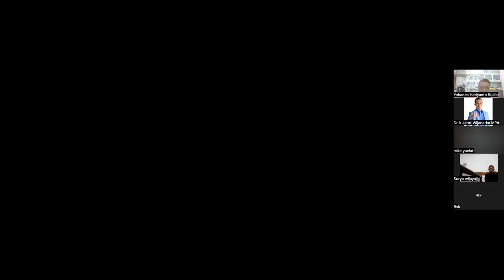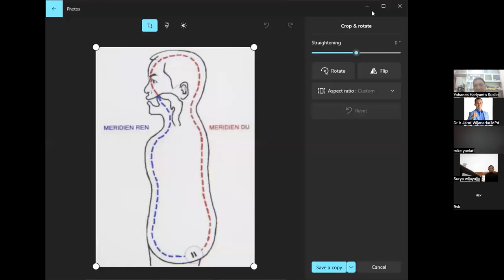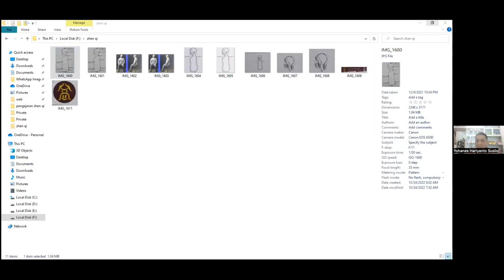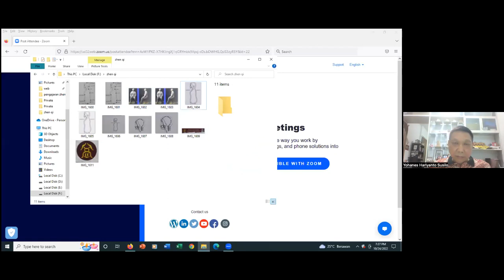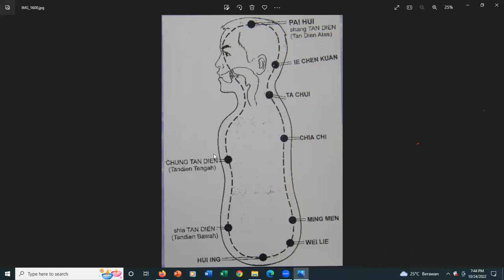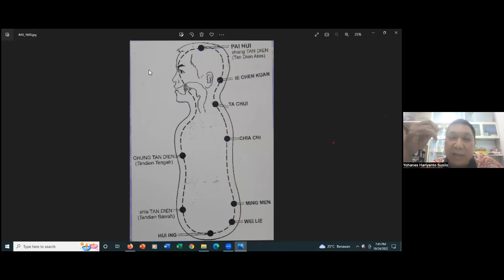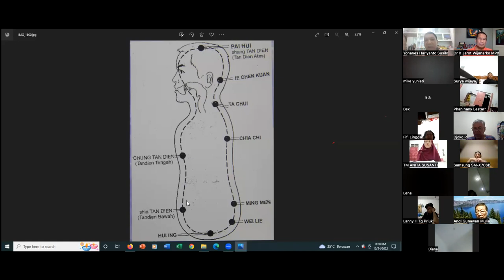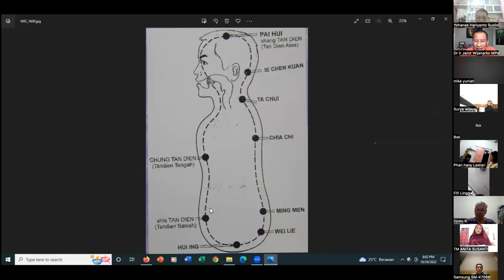CHENQI 1 - Mengenal ChenQi 1 - Yohanes H - Host Dr. Ir. Jarot Wijanarko M.Pd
WORKSHOP PHS CHENQI-1
Mengenal ChenZi - Yohanes H - Host Dr. Ir. Jarot Wijanarko M.Pd

Banyak kisah2 kesembuhan melalui Meditasi ChenZi, yang ditemukan oleh Prof Dr dr Li Shao Bo dari China. Sesi ini adalah mengenal sejarah ChenZi masuk indonesia dan mengenal Apa dan Prinsip ChenZi, oleh Pak Yohanes. Simak selengkapnya dalam rekaman webinar ini.

Catatan: Pola Hidup Sehat tidak mengajarkan ChenZi di dalam kurikulum atau modul2nya, yang lebih menekankan OLAH NAFAS dari WIM HOFF dan JON KABBAT ZINN.

(tinggal di Surabaya)

Tx Jarot Wijanarko
Pola Hidup Sehat